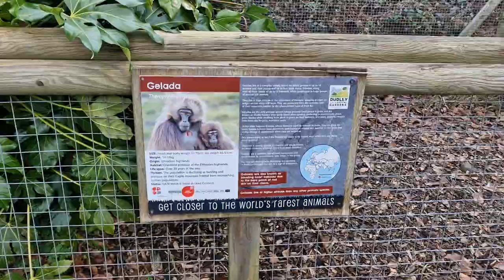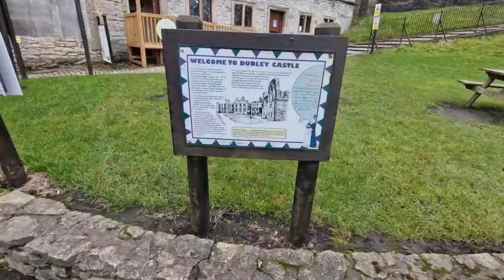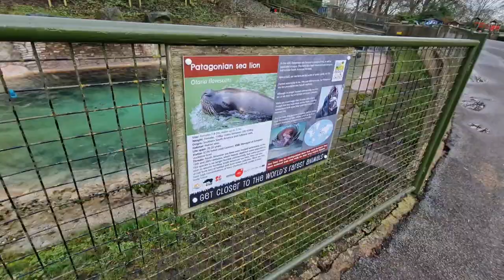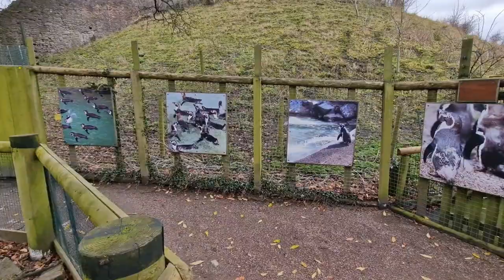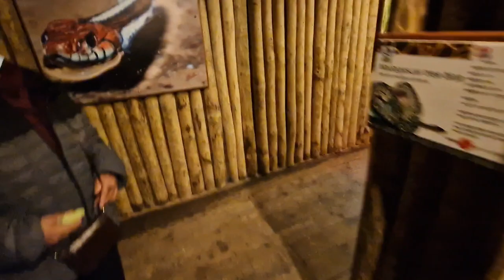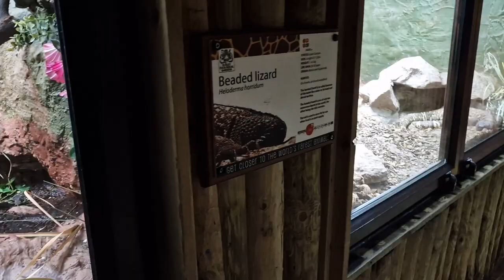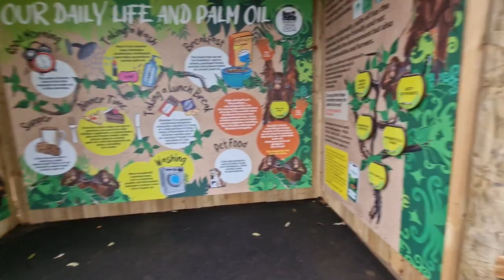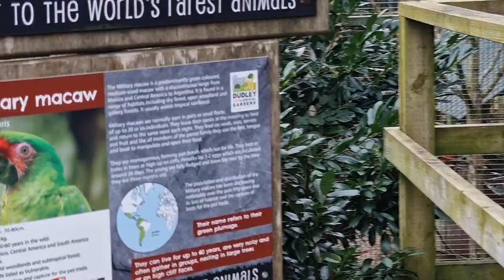Visiting Dudley Zoo and Castle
Dudley Zoo: A Wild Adventure in the Heart of England

Embark on a thrilling escapade through the Dudley Zoo, nestled in the heart of England. In this captivating video, join us as we journey through lush landscapes and encounter fascinating creatures from around the globe.

From majestic lions to playful lemurs, Dudley Zoo is home to a diverse array of wildlife, providing visitors with the opportunity to witness these magnificent animals up close. Follow us as we explore the zoo's various habitats, each meticulously designed to mimic the natural environments of its inhabitants.

Learn about conservation efforts and the importance of preserving endangered species as we engage with knowledgeable zookeepers and educators. Discover the zoo's rich history and its commitment to animal welfare through interactive exhibits and informative presentations.

Indulge your senses with the sights and sounds of the animal kingdom as we traverse through towering aviaries and winding pathways. Whether you're a wildlife enthusiast or simply seeking a fun-filled day out, Dudley Zoo promises an unforgettable experience for visitors of all ages.